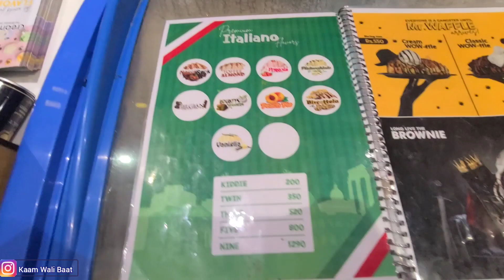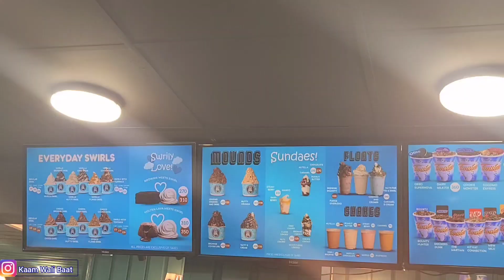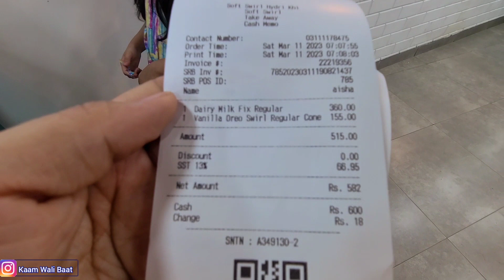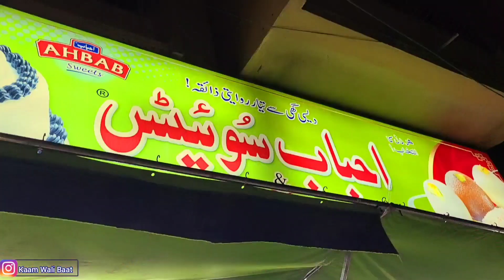Best Ice-Cream in Karachi | Summer Special Vlog | Ice-Cream Parlour For Families | Kaam Wali Baat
Emotional Mess.